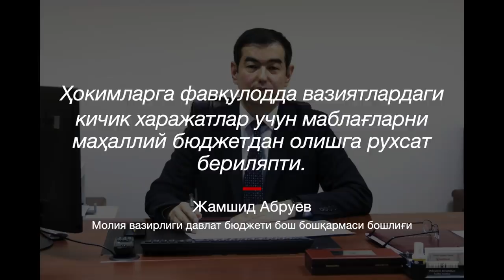Ўзбекистон: Бераётган бўлсам халқимга беряпман - Вазирлик ҳокимлар машина совға қилишини чеклайдими?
Ўзбекистон: Бераётган бўлсам халқимга беряпман - Вазирлик ҳокимларнинг машина совға қилишини чеклай оладими?
Молия вазирлиги ҳокимларнинг машина ва уй совға қилишига бўлаётган эътирозларга муносабат билдирди. Вазирлик 2020 йилдан бошлаб ҳокимларнинг ўз номидан совға бериш ҳолатларини маҳаллий кенгашларга боғлаб қўймоқчи.Олдинроқ Андижон вилоят ҳокими спортчиларга 3 та Спарк совға қилишини айтиб, бераётган бўлсам халқимга беряпман, деганди.
Молия вазирлиги давлат бюджети бош бошқармаси бошлиғи Жамшид Абруевнинг кун.узга айтишича, бундан буён ҳокимлар истаган одамига машина, уй совға қилолмайди, фақатгина маҳаллий кенгашлар маъқуллаган йўналишларга қўшимча даромадларни ишлатишлари мумкин.
“Бундан кейин маҳаллий ҳокимликлар фақатгина маҳаллий кенгашлар маъқуллаган йўналишларга қўшимча даромадларни ишлатишлари мумкин. Ижтимоий тармоқларда кўрдик - ҳокимлар уй-жой, машиналарни қаердан олиб бераётгани ҳақида жамоатчиликда саволлар туғиляпти. Булар қўшимча даромадлар ҳисобидан олинди, дейишлари мумкин. Маҳаллий ҳокимликларнинг қўшимча даромадлари ҳам барибир маҳаллий бюджетнинг маблағи”, дейди Жамшид Абруев.